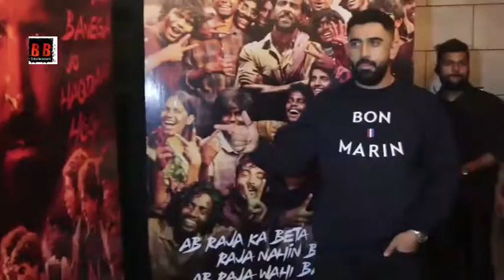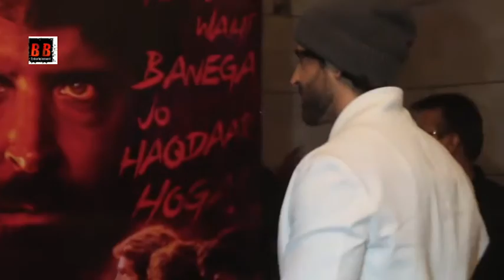Hrithik Roshan Along With Star Cast At Wrap Up Celebration Of "Super 30"